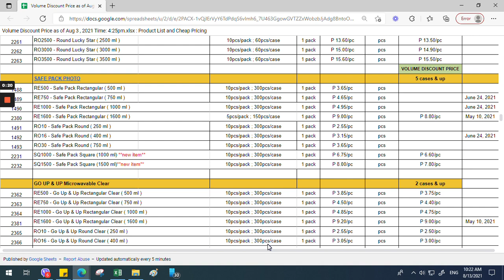Safe Pack Microwavable Container | RE500 and RE750 Models